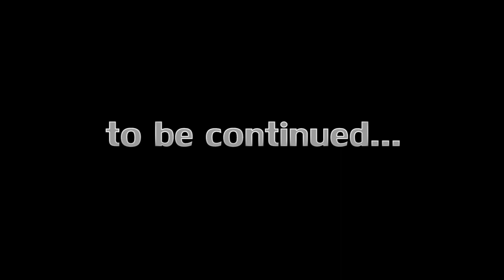Terraria Part Twenty-Seven (Z254)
Monster Approaching Lightning: SFX from SoundEffectPack.com